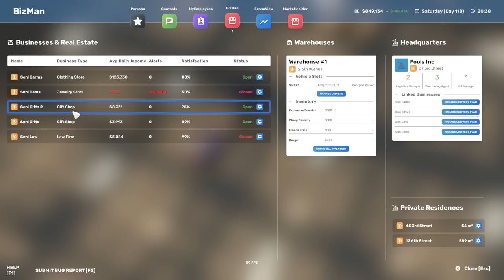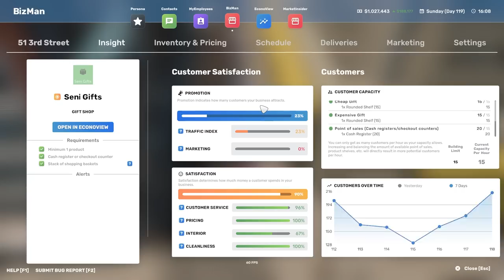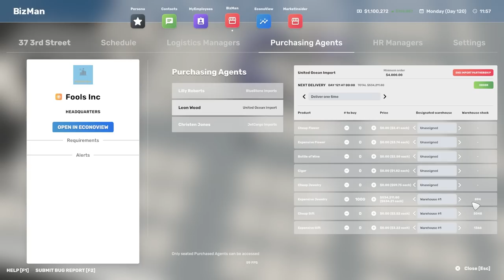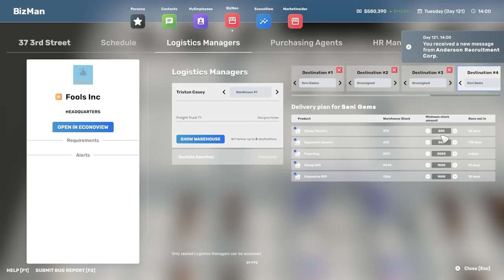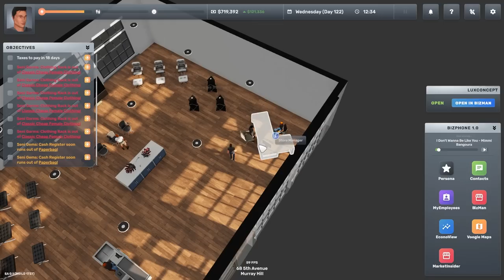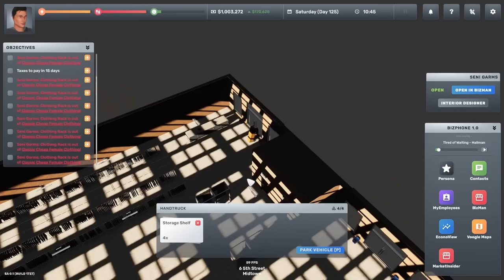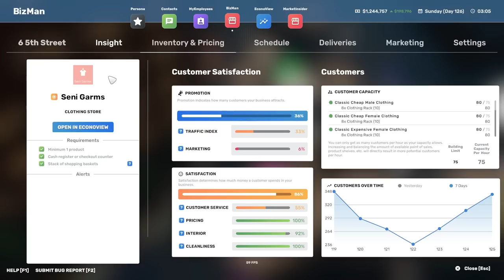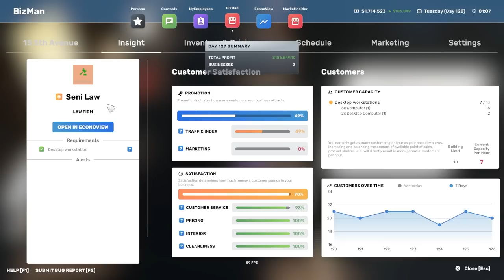Buying a Rolls Royce in Big Ambitions #14